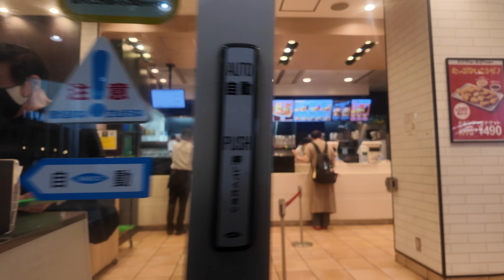Wie schmeckt der limitierte DEUTSCHLAND BURGER in Japan?!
Ossu Nakamatachi!

Mc Donalds hat mal wieder einen limitierten Burger rausgebracht!
Diesmal ist nichts anderes als Deutschland das topic!
Wie der burger schmeckt, das erfarht ihr im Video!
HOLY - SOFTDRINKS
Energy, Hydration & Icetea (keine Kalorien aber geistesgestoert lecker!)

・Mit dem Code "RIKU5" 5 Euro auf deine Erstbestellung bei Holy sparen
・Mit dem Code "RIKU10" 10% auf jede Bestellung bei Holy sparen
Hier koennt ihr zukuenfte Videos unterstuetzen!
Hier koennt ihr den Kanal unterstuetzen:
Werde ein Saiyajin!

Viel Spaß